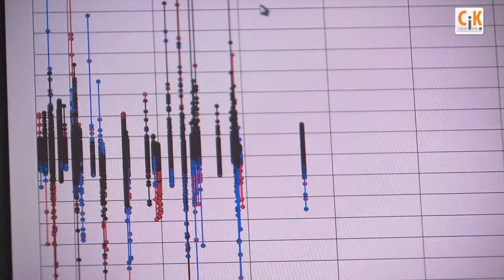Datenlogger MSR unterwegs zur Internationalen Raumstation ISS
Welchen Belastungen wie Beschleunigungen und Vibrationen sind Transportgüter auf dem Weg zur Internationalen Raumstation ISS ausgesetzt? Dieser Frage geht die Firma Orbital Sciences mit  MSR Datenloggern auf den Grund. Sehen Sie dazu den spannenden TV-Beitrag im „Eco“, Wirtschaftsmagazin von SRF.
For the forth consecutive time, the MSR miniature data logging devices are accompanying the flights of the unmanned cargo spacecraft „Cygnus“ to the International Space Station ISS to take transport measurements. Swiss Television SRF reported in its economy show „Eco“ regarding the extraterrestrial uses of the MSR165 data loggers..